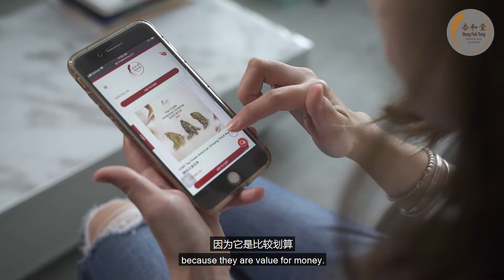Heng Foh Tong Medical Hall : Confinement Herbal Compilation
Hear from the happy mummies who have consumed confinement herbal packages from Heng Foh Tong Medical Hall